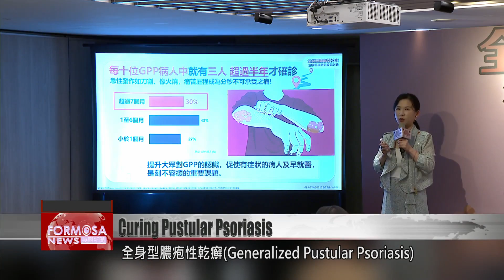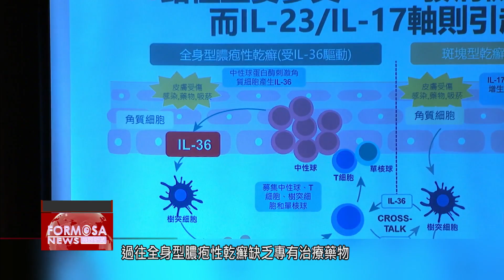New treatments bring hope to pustular psoriasis patients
Pustular psoriasis is a rare, immune-mediated systemic skin disorder that causes pustules all over the body and fever for patients. That was the case for 28- year-old Ms. Lee, who was left bedridden due to the pain from her illness. After seeking treatment, she was able to resume a normal life within days and has not had any flare-ups since. Let’s hear her story.

This is Ms. Lee, a 28-year-old with pustular psoriasis. Six years ago, she started developing pustules and ulcers all over her body. The simple act of walking caused her skin to tear, making it difficult for her to get around. Lee describes the feeling as needles stabbing her body. At its worst, the disease left her bedridden and unable to work for a week.

Ms. Lee
Patient
At its worst, I had pustules and red blotches all over my body; below my neck, on my abdomen and on my lower body. Whenever I moved with clothes on, my wounds would tear up, and pus and blood would start to flow. It felt as if needles were piercing me, and I felt their sting whenever I moved. The pain was so intense that taking painkillers was useless. I also had a high fever, which reached 38 to 39 degrees.

After receiving a special biological therapy agent treatment, her pustules were completely eliminated within a week and she was able to return to the workplace and live a normal life.

Ms. Lee
Patient
I got a shot at the end of last year, and I haven’t had an outbreak yet. I haven’t even had a breakout when I’m on my period. Even if I’m out in the sun, get bitten by mosquitoes, or on my period, it doesn’t flare up.

Generalized pustular psoriasis is a rare, immune-mediated systemic skin disorder that causes pustules around the body. The disease occurs in adults aged 30 to 60, with a higher incidence in women. Typical symptoms include pustules, skin redness and peeling, and can often be accompanied by pain, fever, and fatigue. If left untreated it can give rise to severe complications including heart, lung, and kidney organ failure.

Chen Chun-pin
Chang Gung Memorial Hospital
The main symptom of generalized pustular psoriasis is acute pustules on the skin. There may also be a rash and peeling skin. It may cause fever, fatigue, and even pain. The patient’s lifestyle is an important factor that can prevent and control the disease.

Huang Yu-hui
Many of our patients have genetic mutations. For example, mutations in the IL-36 gene. Pustular psoriasis can also arise from drugs or pregnancy.

Until recently, pustular psoriasis lacked treatments tailored specifically to the disease. Doctors say advancements are being made.

Chen Chun-pin
We found that using regular medicines to treat the disease was very difficult. It’s not that the medicine were not effective. It’s that very high dosages were required in order to make treatments effective. Over the past few years, we have gradually introduced biological agents, which we have found effective at treating the condition. Over this past year, we’ve been using drugs that can specifically target the inflammatory substance, interleukin 36, in the gene to control the disease.

Chao Hsiao-chiu
Taiwanese Dermatological Association
At present we are drafting guidelines for shared decision making between the doctor and the patient, as well as treatment guidelines. We hope to provide patients and doctors with a better understanding of this condition, so that they can better know how to treat this disease.

Doctors suggest keeping an eye out for skin redness and peeling, pain, fever, and fatigue. If any such symptoms arise, patients are advised to seek medical attention for a diagnosis.